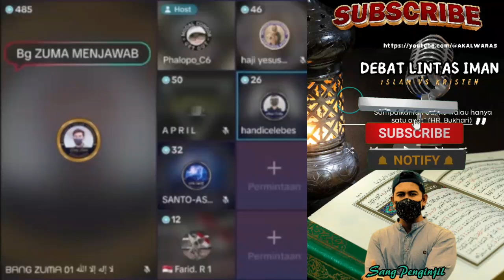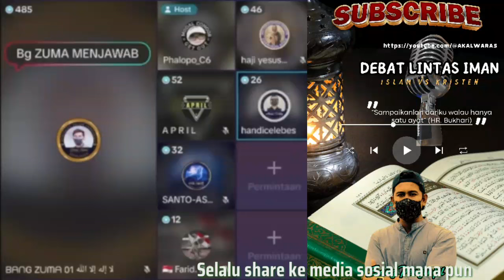Ucapan Oten Yang Tidak Konsisten.! Mengatakan Yesus Bukan Toehan Tapi Menuhankan Yesus.Debat Seru.!!